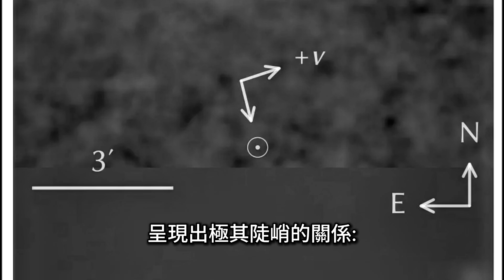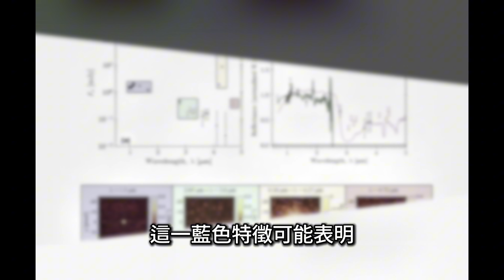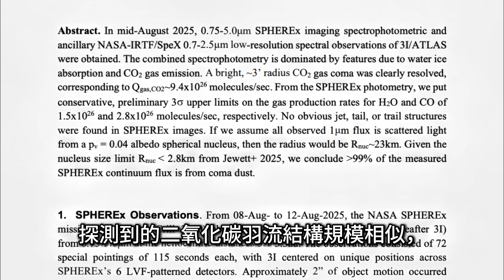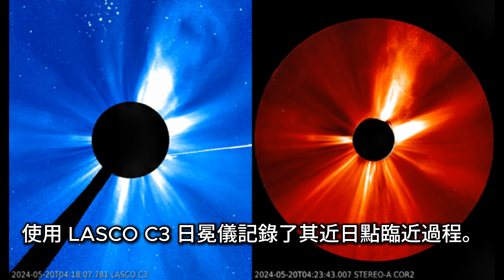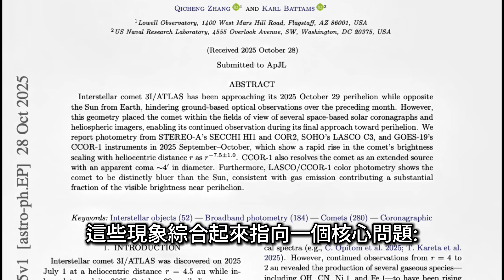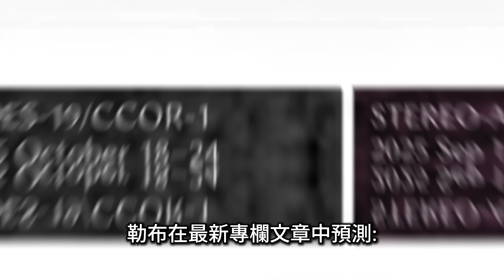3I/ATLAS Just Got Bluer Than the Sun?! New Real Images Explained｜【3I/ATLAS最新動態】星際來客暴閃變藍！太陽都看傻了?!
2025 年 10 月 29 日，來自星際的天體 3I/ATLAS 靠近近日點時，亮度爆發式上升，並呈現出比太陽還藍的驚人色彩！新論文第一作者、洛威爾天文台華裔天文學家张其骋（Qicheng Zhang）表示：「3I/ATLAS 彗星亮度迅速增加的原因仍然不清楚，其亮度增加速度遠遠超過了大多數距離太陽相似距離的奧爾特雲彗星。」
本片帶你深度解析最新太空影像，結合 NASA、SOHO、GOES、STEREO-A 等多台太空望遠鏡的觀測結果，並介紹最新學術論文揭示的真相——這可能不是普通的彗星，而是一個改寫我們認知的星際訪客。

📌  要點章節｜Key Points：
00:00 3I/ATLAS：最新觀測
      3I/ATLAS: Latest Observations & Breaking Updates
00:58 亮度爆增：指數級暴漲的神祕來客
      Brightness Surge: An Exponential Sky Intruder
01:54 圖像分析：比太陽還藍，怎麼可能？
      Image Analysis: Bluer Than the Sun?!
03:21 30萬公里輝光結構：是彗發還是等離子結構？
      300,000-km Halo: Coma or Plasma Structure?
04:17 圖像是如何拍攝的？太空“天羅地網”式聯動
      How Was It Captured? A Space-Based Observation Network
05:11 論文與專家觀點：這是正常的彗星嗎？
      Paper Insights: Is This Even a Normal Comet?
06:03 接下來我們會看到什麼？
      What Will We See Next? Upcoming Earth Flyby
06:45 結語：從“天文新聞”躍升為“科學謎團”
      Conclusion: From Space News to Scientific Mystery

On October 29, 2025, the interstellar object 3I/ATLAS surprised astronomers by rapidly brightening and turning bluer than the Sun near perihelion. Qicheng Zhang, a Chinese-American astronomer at Lowell Observatory and author of the new paper, said: “The reason for 3I/ATLAS’s rapid brightening, which far exceeds the brightening rate of most Oort cloud comets at similar distances from the Sun, remains unclear.”
In this video, we break down the newest images from NASA, SOHO, STEREO-A, and GOES-19, explain the massive 300,000 km halo, and dive into the latest peer-reviewed paper that suggests this might be more than just a comet…